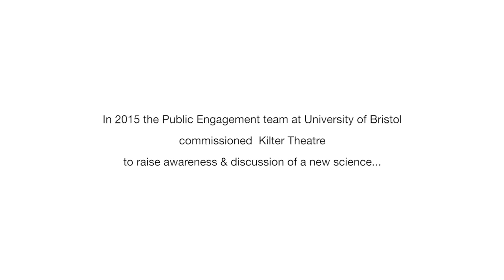Invincible Trailer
Set in a modern family house in a fictional future, the performances immersed young people and public audiences in the very possible personal and family dilemmas that might arise as a result of developments in this new area of science (Synthetic Biology). Written in collaboration with the University of Bristol’s play-writing fellow, David Lane and the result of an extensive consultation exercise with the University of Bristol’s Synthetic Biology researchers - Invincible put each and every audience member at the heart of a contemporary moral dilemma, and was followed by a discussion with the cast and Synthetic Biology researchers.